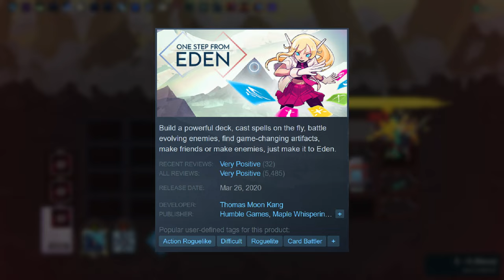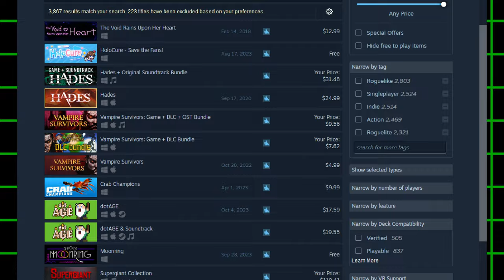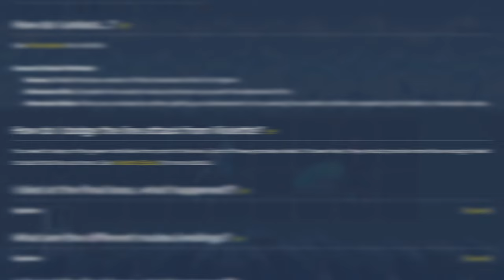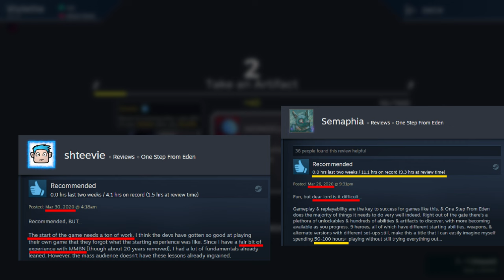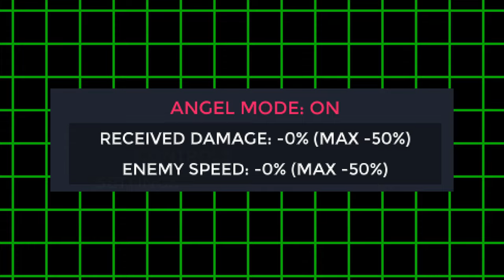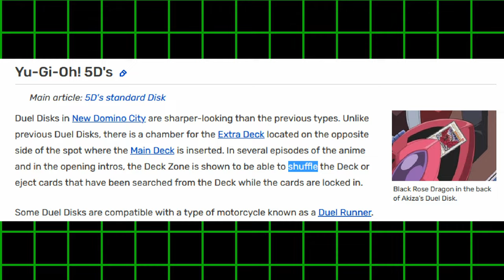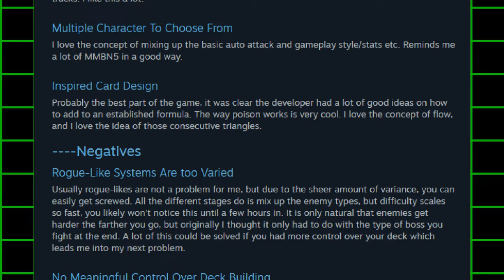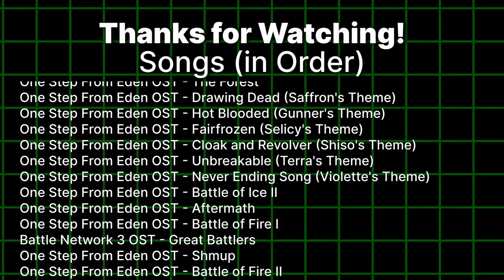One Step From Eden - A Degenerate Battle Network-like | Review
## Description
I regularly see One Step From Eden being mentioned whenever somebody asks "what else should I play?" after they finish with the Mega Man Battle Network series. Really, I don't think there are any original games that can scratch that itch exactly, but today we will dissect the derivative I see recommended most often; One Step From Eden.

## Chapters:
00:00:00 Intro
00:00:49 The Mega Man Battle Network Series
00:03:06 One Step From Eden's History
00:03:44 Divergences
00:06:38 Graphics (First Impressions)
00:08:55 Music
00:09:47 Game Performance
00:10:40 Story
00:11:24 Cards
00:14:36 Artifacts
00:15:34 Heroes
00:16:10 Saffron
00:16:47 Reva
00:17:38 Gunner
00:18:31 Selicy
00:19:05 Hazel
00:19:58 Shiso
00:21:23 Terra
00:22:09 Violette
00:23:20 Shop Keeper
00:24:09 Alternate Play Styles
00:24:34 Shops
00:25:48 Roguelike
00:26:47 Endings
00:27:53 Player Knowledge
00:30:47 Encounters
00:33:29 A Conversation About Difficulty
00:35:29 Combat & Complaints
00:37:30 Bosses
00:39:56 Spam
00:42:34 The Battlefield
00:46:04 The Graphics as They Pertain to Gameplay
00:48:02 Variance
00:50:34 Drafting Cards
00:53:37 The Luck Stat
00:56:24 Unlocking Things
00:58:02 Memes and References
01:03:31 Screen Size and Window Size
01:04:19 Improvements I'd Like to See
01:04:48 Custom Deck Building
01:05:39 Draft Mode
01:06:51 Conclusion
01:09:32 Steam Reviews
01:10:29 Alex J. Murphy
01:11:14 Wintiea
01:11:25 Disc-OH!
01:11:44 Ignitehawk
01:12:31 Robot
01:12:59 Moon_Canoe
01:13:30 TwistedGears
01:14:15 The Other Game
01:14:54 Game Recommendations
01:15:13 Shanghai.Exe Genso Network
01:18:07 Mega Man Battle Network - Chrono X
01:20:01 Video End